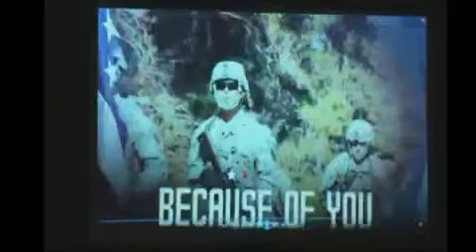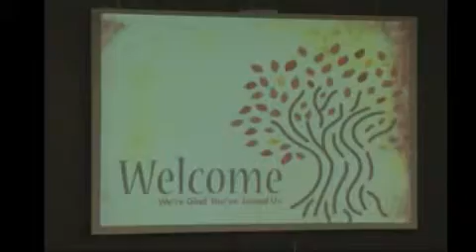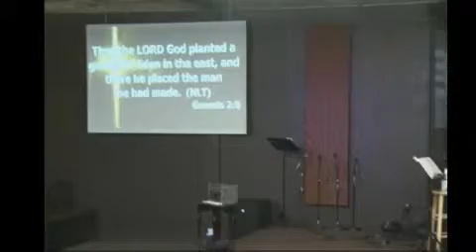11.13.16 Worship and Message